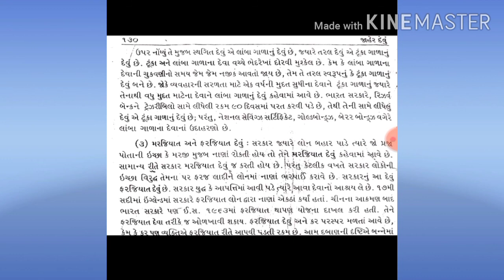T. Y BA SEM 6 CH - 3 (, જાહેર અર્થવિધાન)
જાહેર દેવા ના પ્રકારો ની સમજૂતી